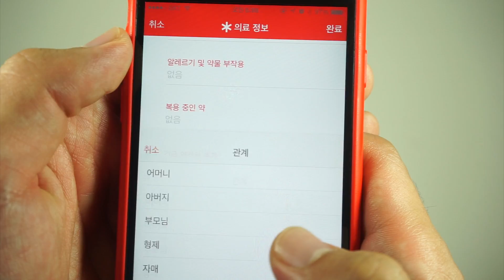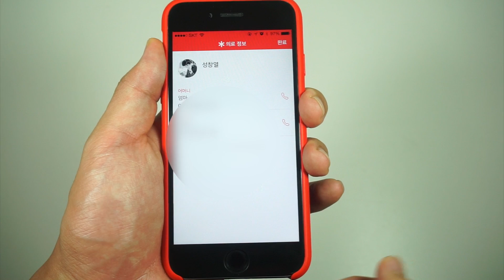아이폰 긴급연락처 등록 방법(How to add emergency contact to iPhone)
아이폰 긴급연락처 등록 방법
How to add emergency contract to iPhone